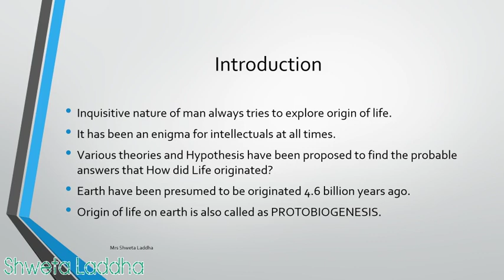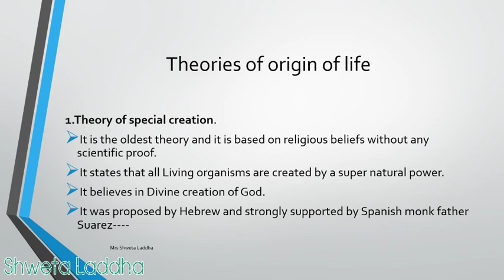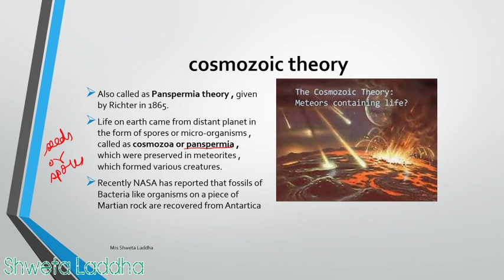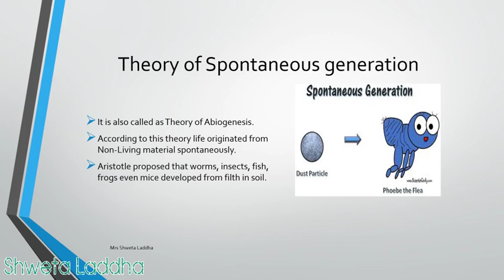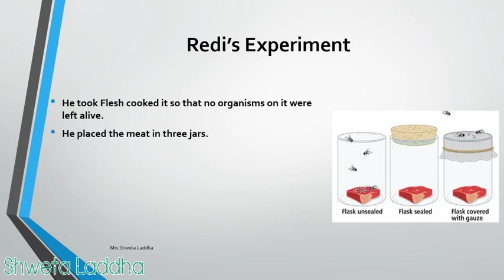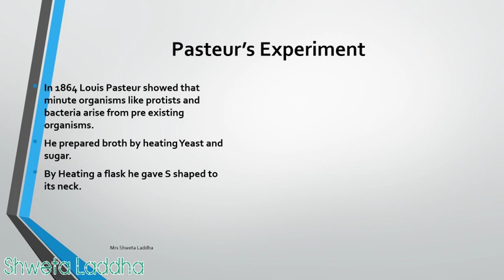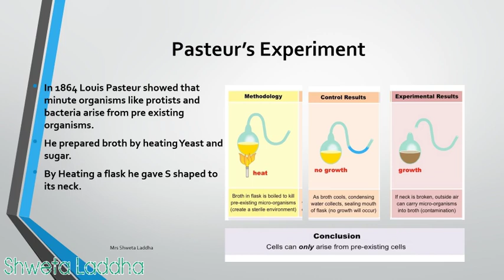chp 5 Origin and Evolution of Life Part 1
we will study about Different Theories about Origin of Life.
though this portion is deleted, watching and understanding these concepts will help in understanding remaining chapter.